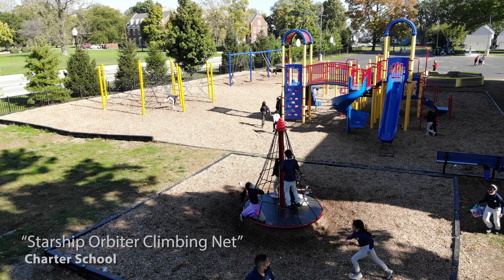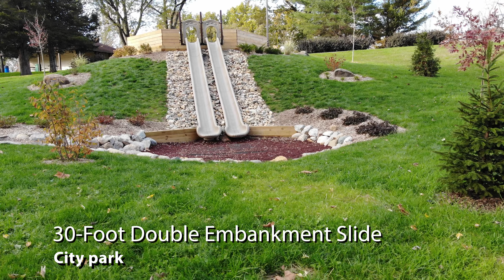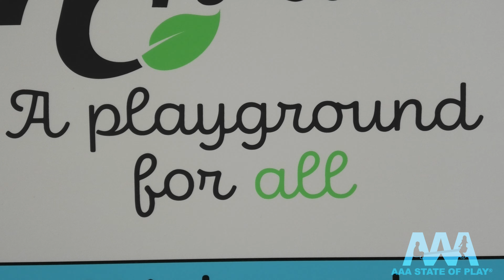Amazing Playgrounds for Kids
From slides to swing sets and structures to surfacing, we are your one-stop shop for commercial playground equipment! Our featured playground equipment can be customized to your liking, and we have options for all ages, sizes, and abilities. We can design playground equipment and amenities for several locations, like schools, parks, property management companies, day cares, and much more. Need help with installation and maintenance? We've got you covered there, too! Our dedicated team is here to help with all your needs.

AAA State of Play is a full service playground equipment dealer in Indianapolis, IN. We offer custom playground equipment, replacement parts, site amenities, dog-park and outdoor fitness equipment, site-planning, in-house design, 3D renderings, financing options, full professional installation and hundreds of in-stock options. We carry many of the industry's top brands including: PlaygroundEquipment.com, Big Toys, Superior, Angeles and SportsPlay among others.

Producer/Editor: Dave Brinkers